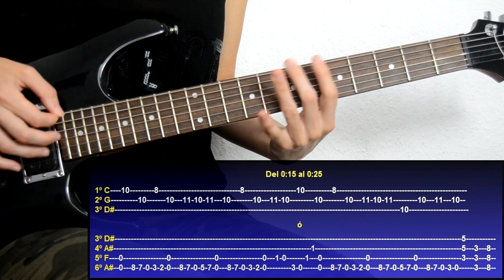Cómo tocar Never Again de Breaking Benjamin (Tutorial de Guitarra) / How to play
PARA AYUDAR A QUE MI CANAL CREZCA CON ALGÚN DONATIVO, TE DEJO DOS OPCIONES: